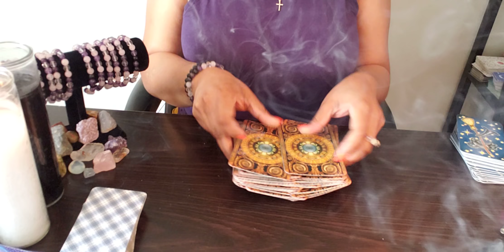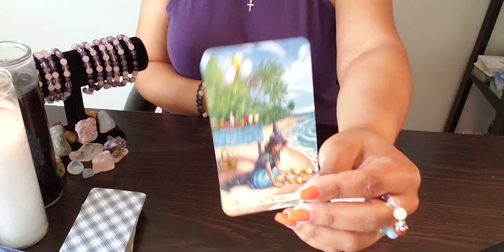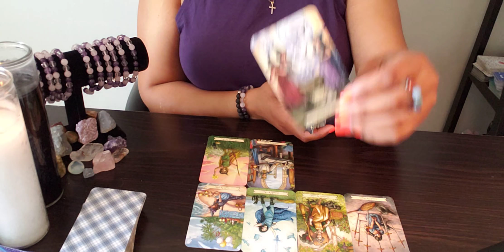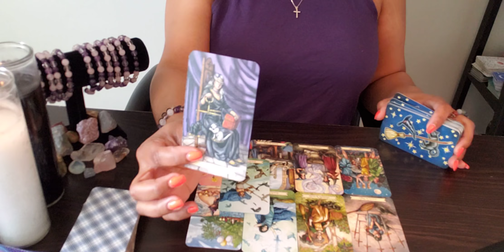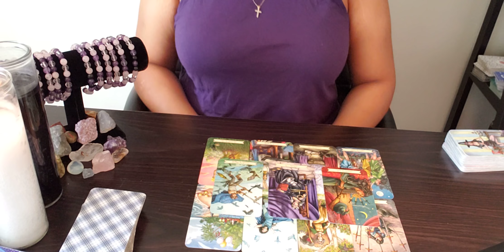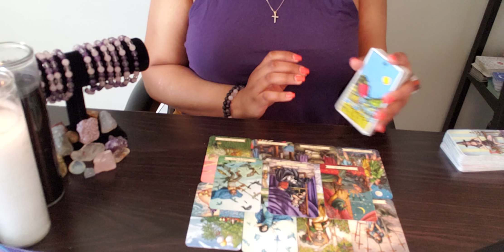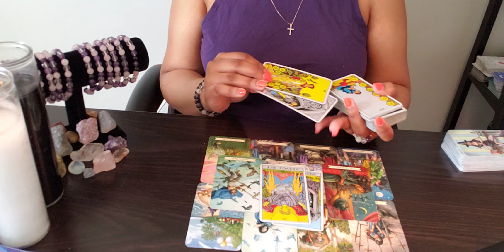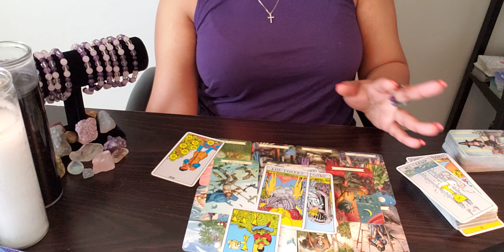SAGITTARIUS ♐️ YOU’RE UNTOUCHABLE; JUSTICE PREVAILS.